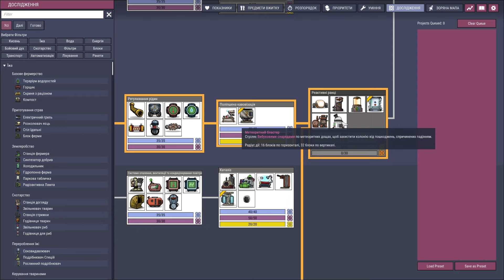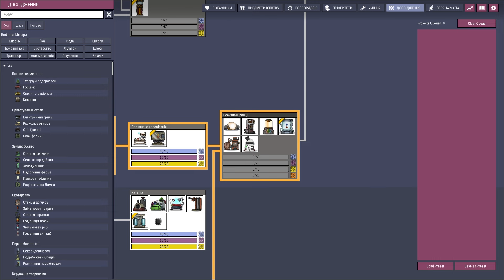Oxygen Not Included s8 e15 / Селекція світляків та нова аптека